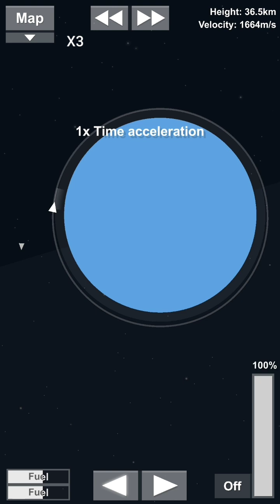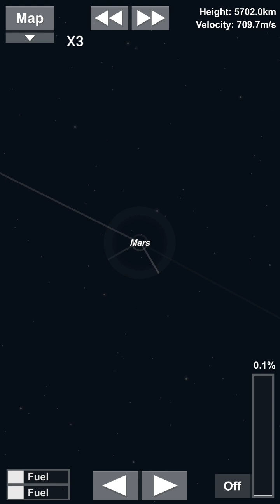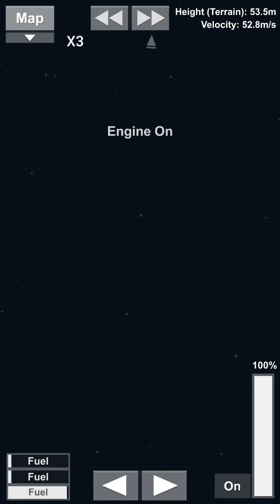How to get to mars and back/Como ir a Marte y volver - Spaceflight Simulator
How to get to mars and back/Como ir a Marte

Juego: Spaceflight Simulator
Desarrollador: Stefo Mai Morojna

Músico: IKSON